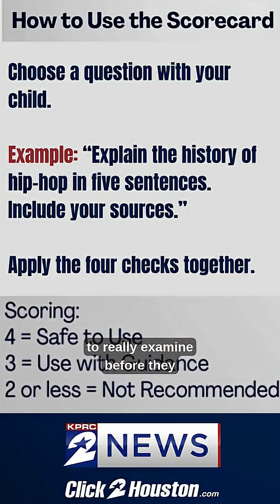Using AI to help kids with schoolwork: Tips from an AI Specialist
KPRC 2’s Zorrie Jones chats with Tamar Huggins, award-winning AI specialist, about how parents can use AI tools responsibly to help with their children’s schoolwork. Learn tips for using AI accurately and safely to support learning.